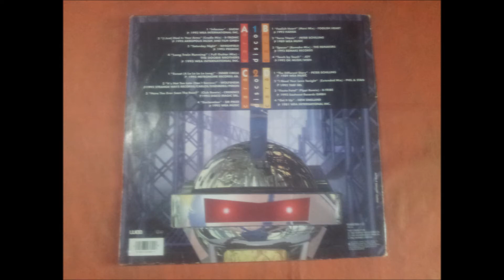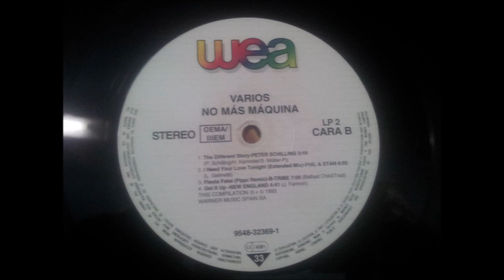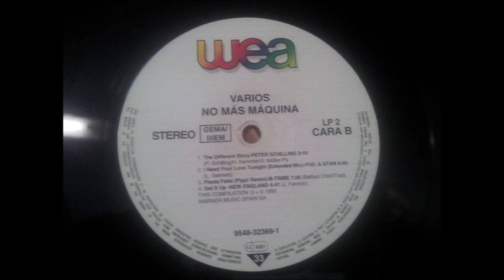JOY.(TOUCH BY TOUCH.)(12'' LP.)(1993.) NO MAS MAQUINA.